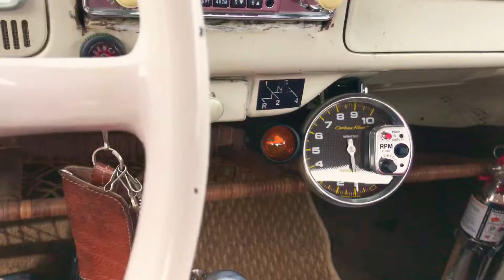Herry 1966 VW Beetle 2275 Merge Comp Exhaust Sound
42MM HEADER BEETLE MERGE COMP 740 EXHAUST SYSTEM